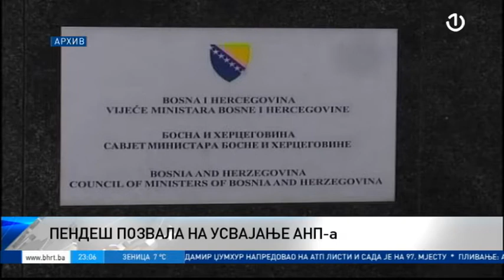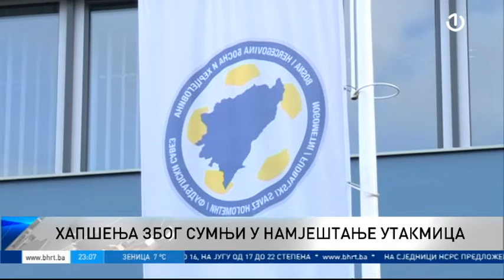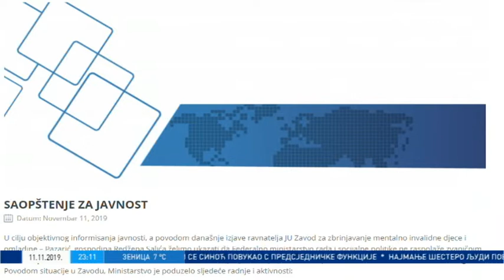Dnevnik 3 - 11.11.2019.